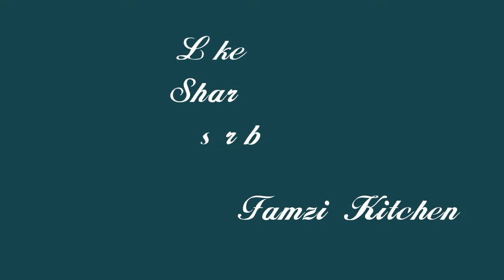CRISPY Cauliflower PAKKODA | English Subtitles | Famzi kitchen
CRISPY CRISPY
 Hotel style cauliflower PAKKODA
Try This Secret Masala For Hotel Style Taste